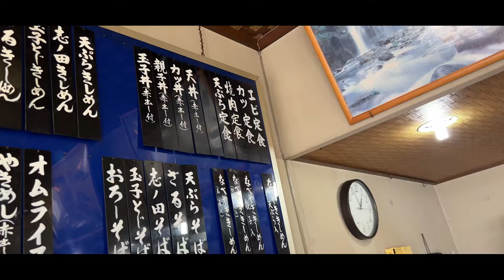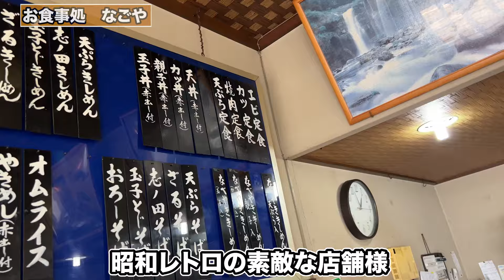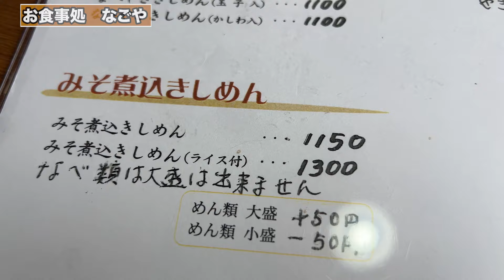【福井県勝山市ランチ】絶品アツアツ味噌煮込みきしめん 老舗の定食屋【方言：ハイブリッド福井弁】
【福井県勝山市ランチ】昭和レトロな地元人に愛され続ける　お食事処なごや勝山本店　【方言：ハイブリッド福井弁】

良ければ下のリンクからお買い物をして頂けるととても嬉しいです🙇‍♂️

羽二重餅お試し用

福井名産水ようかん

五月ケ瀬

江川の水ようかん

当チャンネル「恐竜の国チャンネル」は、Amazon.co.jpを宣伝しリンクすることによってサイトが紹介料を獲得できる手段を提供することを目的に設定されたアフィリエイトプログラムである、Amazonアソシエイト・プログラムの参加者です。

※店舗様から撮影ご依頼あればInstagramにてメッセージお待ちしております。